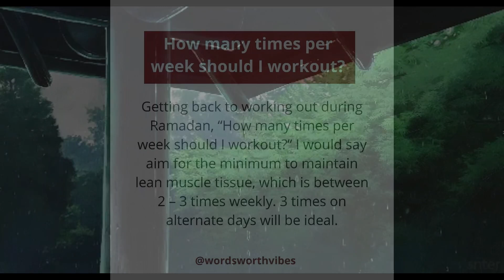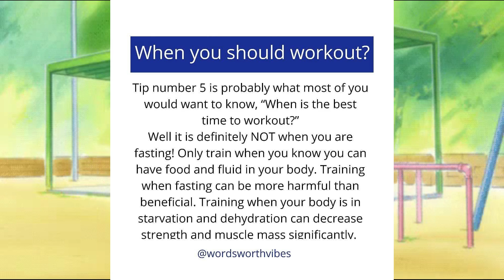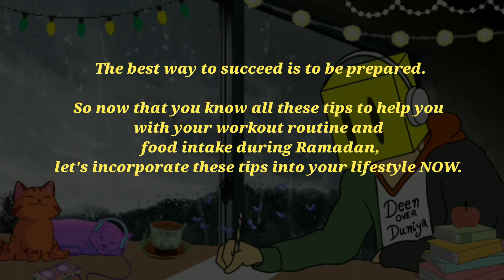7 Effective Tips on How to Workout During Ramadan - Stay Fit & Energized!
In this video, we will share 07 effective tips on how to workout during Ramadan and stay fit and energized throughout the month. Ramadan is a time for spiritual reflection, fasting, and self-discipline, but it is also important to maintain a healthy lifestyle during this time.

Our expert fitness trainer will guide you through various exercises that can be done during the fasting period, and provide tips on how to stay hydrated and maintain energy levels. We will also discuss the best times to exercise and the types of workouts that are most suitable for Ramadan.

Whether you are a beginner or an experienced fitness enthusiast, this video will provide you with practical and useful advice on how to maintain your fitness routine during Ramadan. By following these tips, you can achieve your fitness goals while also observing the holy month of Ramadan.

So, if you want to learn how to workout during Ramadan and stay healthy and energized, make sure to watch this video and incorporate these tips into your daily routine.